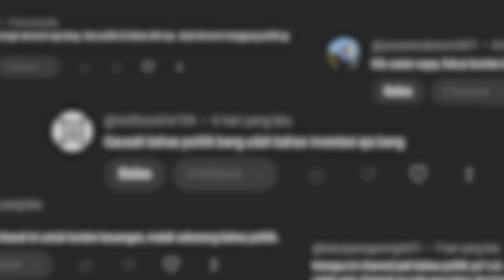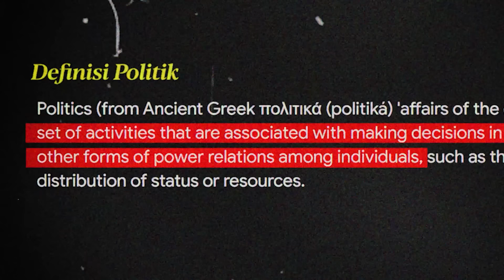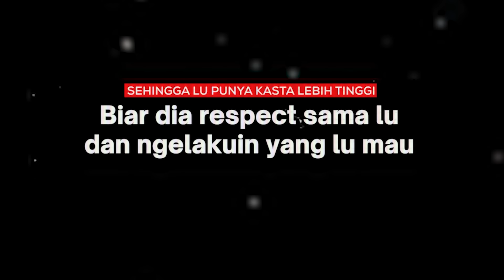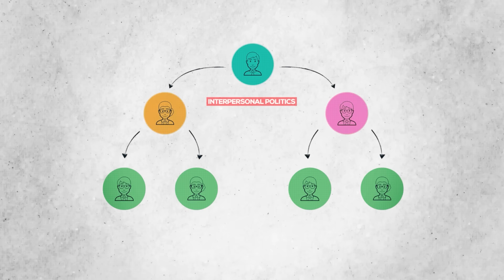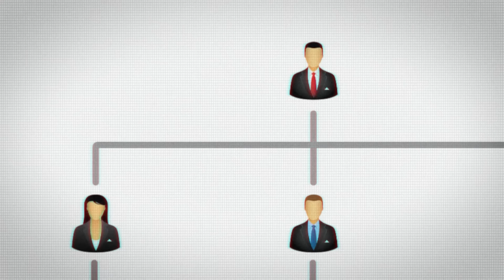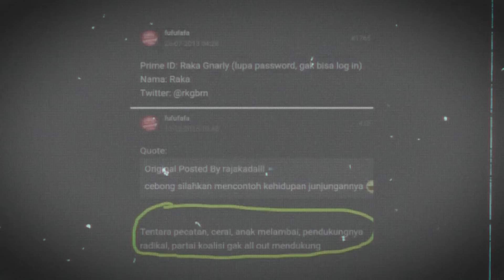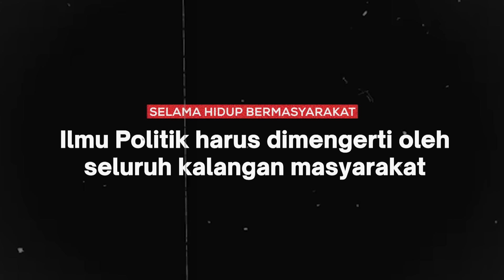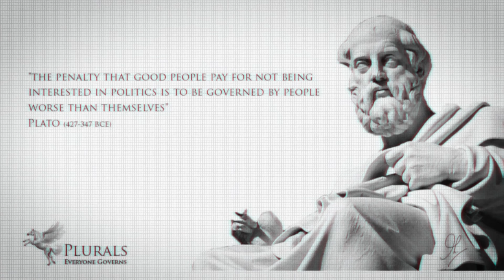Politik adalah Segalanya.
Politic is everything, satu ilmu yang gw rasa "underestimated", yang realitanya ini ilmu yang menentukan nasib 300 juta orang Indonesia, bahkan di dunia. Karena realitanya "kita semua berpolitik", mulai dari kita lahir, kita masuk kelas berorganisasi, kita kerja kantoran, dan termasuk di dalam pemerintahan. Kebanyakan orang ngira politik itu sekedar pemerintahan doang, in fact kalo kita ambil segi filosofisnya, we all do politics, dengan satu tujuan yaitu mendapatkan apa yang kita mau. So, masih mau bilang kalo bukan politikus, ga usah berpolitik? I don't agree, what do you guys think?

Chapters :
00:00 Politik Adalah Segalanya
01:50 Chapter 1 - Personal Politics
03:42 Chapter 2 - Interpersonal Politics
05:47 Chapter 3 - Organizational Politics
08:33 Chapter 4 - Civil Politics